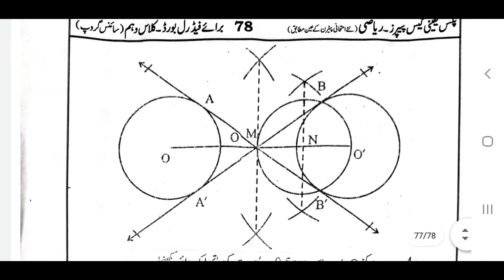Math Compulsory (10th)-Urdu medium- Science Group- Guess Paper Federal Board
Math Compulsory (10th)- Science Group- Guess Paper  Federal Board جنرل ریاضی  سائنس گروپ اردو میڈیم دہم گیس پیپرزفیڈرل بورڈ کے طلبہ کے لئے
مکمل فری ڈوان لوڈ کرنے کے لئے نیچے دئیے گئے لنک پر کلک کریں